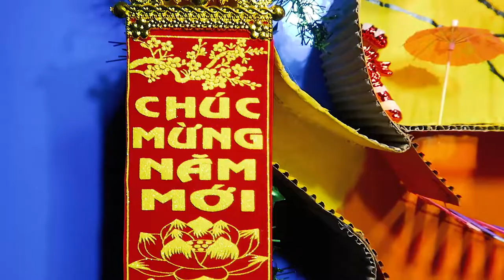Heart Maze Of High Difficulty For Hamsters | Cute Pet Hamster Tv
Hamster TV pet care channel . Especially about the mouse.
Guide to care and make models for rats to play
If you guys have unique ideas please let us know